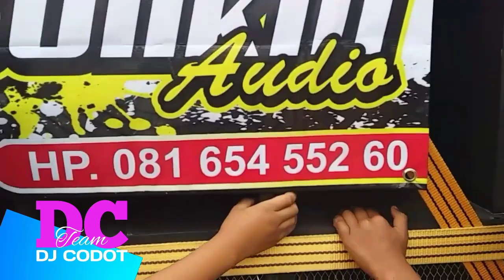DJ KARNAVAL CHORI SONIA BASS PARGOY TERBARU 2022